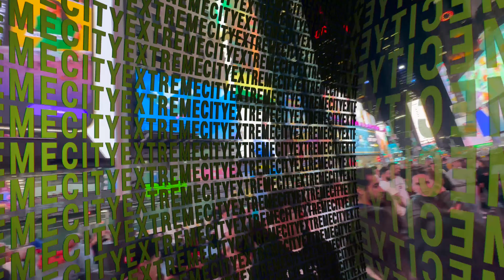New York Summer 2023